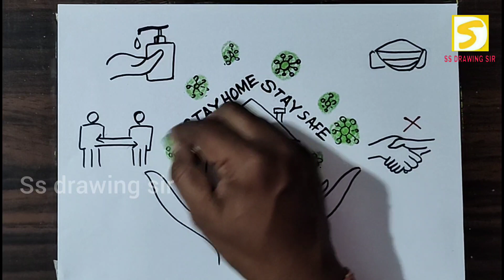corona drawing / Ssvm drawing